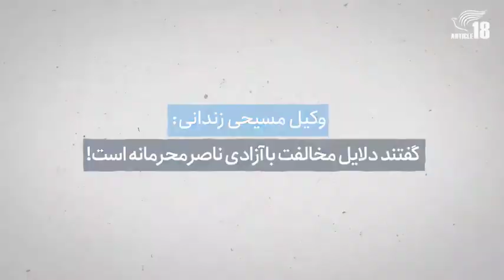مادر نوکیش مسیحی زندانی: ناصر را ازاد کنید، می ترسم بمیرم، پسرم را نبینم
مادر ناصر نوردگل تپه در دیدار با وکیل مسیحی زندانی می گوید می ترسد بمیرد، پسرش را نبیند.
قوه قضاییه با ازادی مشروط ناصر مخالفت کرده و به وکیلش گفته شده ”دلایل مخالفت با ازادی ناصر محرمانه است.”